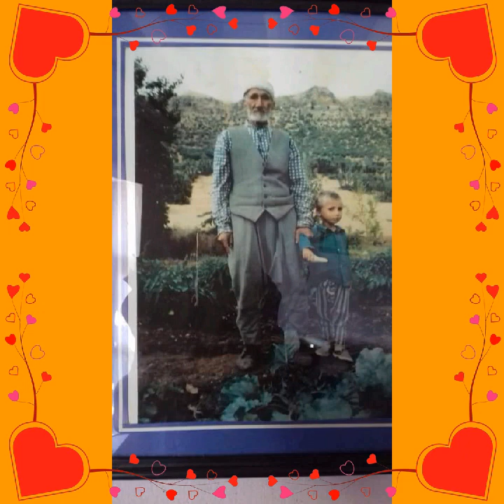Gürbüzlü Haci Adem Gögercin kaside